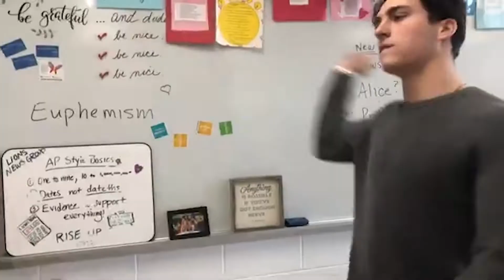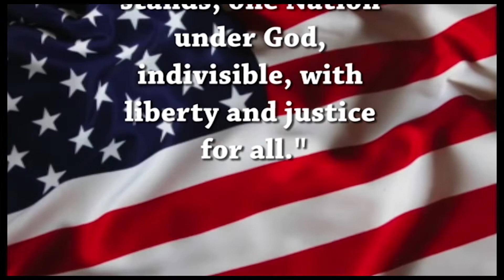Advisory Report - March 5 2020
Look for the positive signs, and enjoy the day!  Don't forget to try to figure out the math problem of the week... solution will be forthcoming tomorrow!  Have a great day @LHSRI!  @LincolnHSRoar

“It’s Thursday and it really feels like a Thursday. Sometimes things just work out.” – Demetri Martin